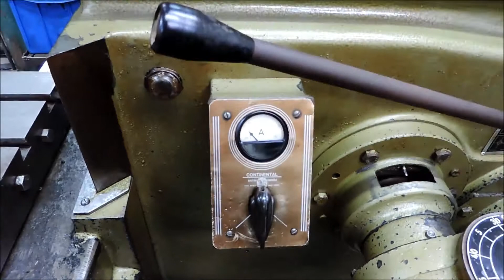Plaina Limadora Marca Zocca 550mm Usada